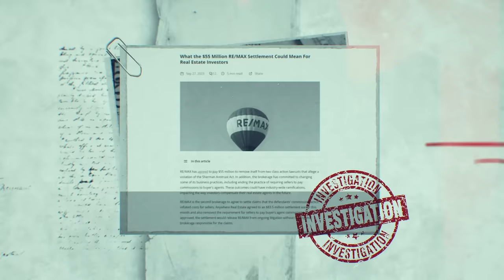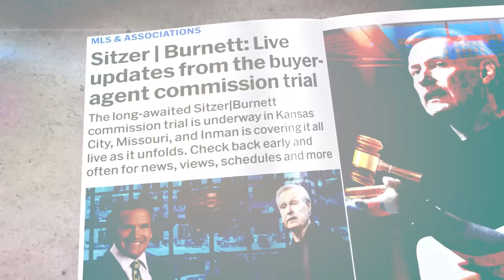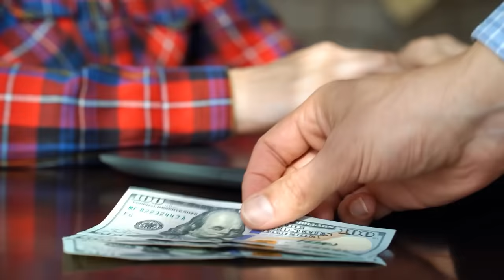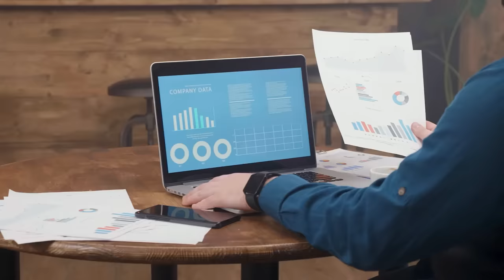NAR & Keller Williams Verdict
Loan programs and solutions to generate business in a difficult market.